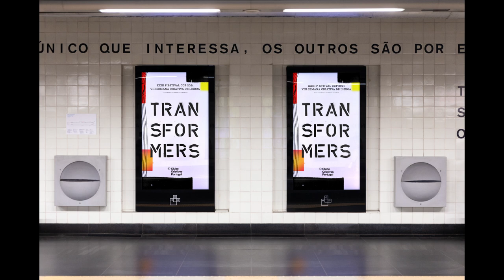Spot do Festival CCP 2021na rede MOP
Distribuição de rede mupis - Rede Digital - LED 11
Metropolitano Lisboa Ep, Alameda I, Jardim Zoológico, Marquês De Pombal, São Sebastião I Ip, Cais Do Sodré, Rossio, Santa Apolónia

Distribuição de rede mupis - Rede Digital 3 ECRÃS Full Screen
Metropolitano Lisboa Ep, Alameda I ,Cais Do Sodré, Entre Campos, Marquês De Pombal, Oriente, Saldanha I, Saldanha Ii

Distribuição de rede mupis - Rede Digital 53
Dolce Vita, Alma Shopping, Nosso Shopping, Alameda Shop & Spot , Metropolitano Lisboa Ep, Aeroporto Da Portela, Alameda Ii, Campo Grande, Cidade Universitária, Entre Campos, Marquês De Pombal, Restauradores, São Sebastião I, Saldanha I, Saldanha Ii

Rede TOMI
Principe Real, Camões, Rossio, Restauradores (junto Hard Rock), Amoreiras, Chiado (Hermés), Av. Liberdade (cruzam R Alex Herculano)